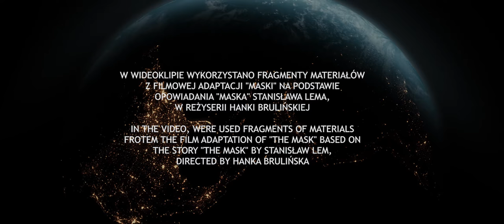TOMASZ PAUSZEK feat. NUNO - Wake up (Official Music Video)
Kompozycja i aranżacja / Composed and arranged by:
Tomasz Pauszek, Robert Czurak & Anna Waszkiewicz
Tekst/Lyrics: Anna Waszkiewicz

TOMASZ PAUSZEK – synthesizers
ROBERT CZURAK – synthesizers
ANNA WASZKIEWICZ – vocal

Nagrano i zmiksowano / Recorded and mixed at:
Pauszek Consulting & Production, Bydgoszcz, Poland
Mastering: Paweł Ładniak
Produkcja muzyczna / Produced by: Tomasz Pauszek
Producent nagrania – BNB RECORDS 2023

BNBCD014/015 – TOMASZ PAUSZEK – LEM THE TALES FROM BESIDE
Wydawca: BNB RECORDS 2023

Klip/Clip:

Scenariusz i reżyseria: Hanka Brulińska - Virtualmagicstudio
Montaż: Konrad Lenart

Aktorzy/Actors:
Hanka Brulińska
Szymon Dobosik